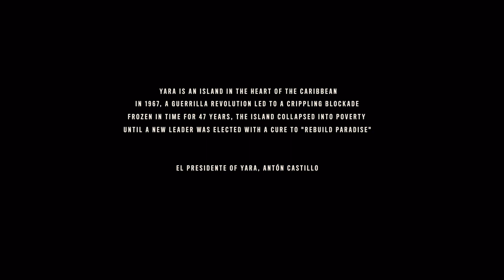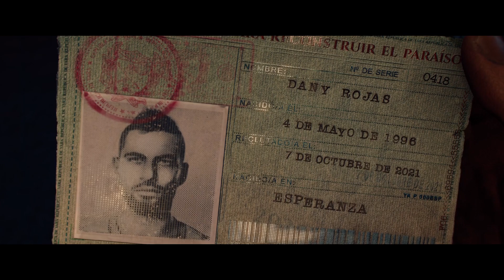FAR CRY 6 PS5 WALKTHROUGH - Part #1 - La Noche De La Muerte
Complete walkthrough series of the game Far Cry 6, recorded on PlayStation 5.